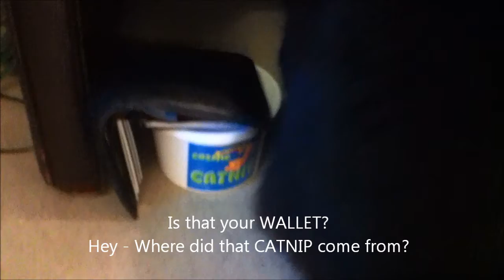Video Response to Rocco's Caper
I just knew there was going to be trouble!  My poor Fluffy & Puffy.  Rocco, my cats have been grounded, you trouble-maker!
Get back - Honky Cat, Better Get Back to the Woods
I always wondered why every time I logged onto YouTube, I ended up watching stupid "cat videos" - and now I've MADE a stupid cat video LMAO